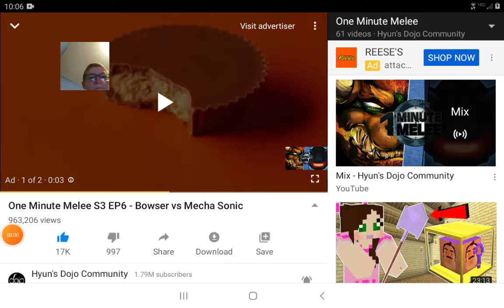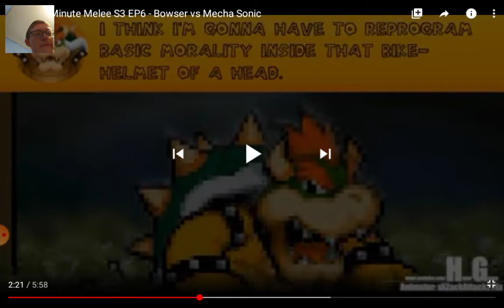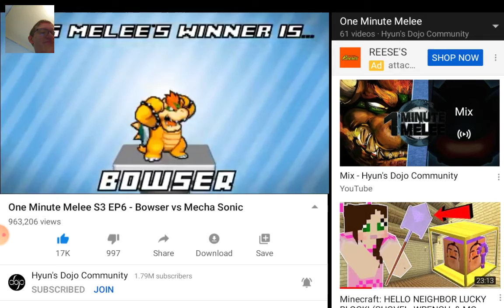Yoshi reacts to One Minute Melee Bowser vs Mecha Sonic.